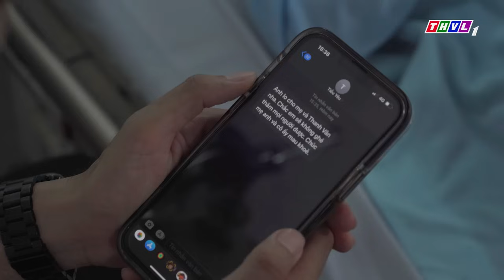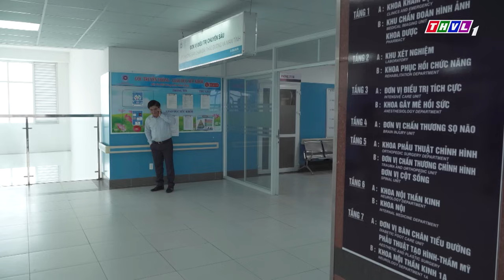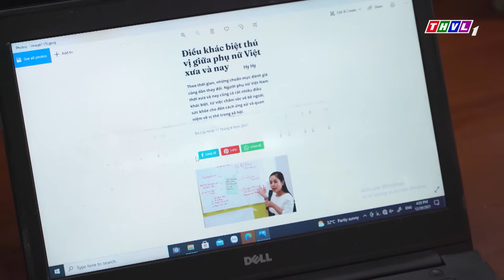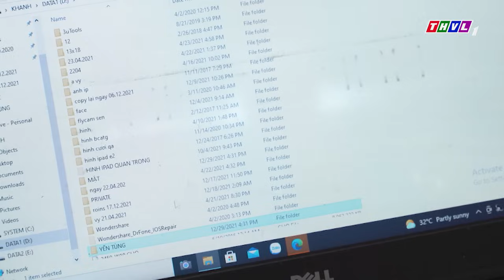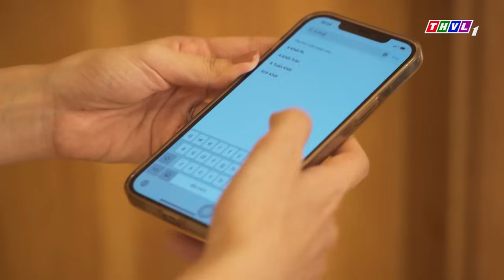THẢM HỌA CHỒNG CHUNG | Phim Truyện Việt Nam 2024 | Phim Việt Nam Mới Nhất Hay Nhất